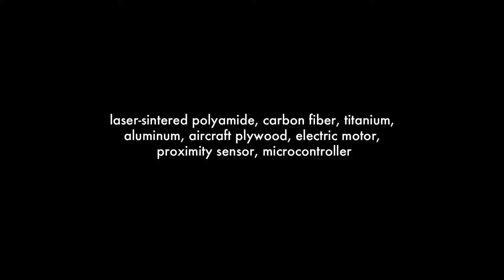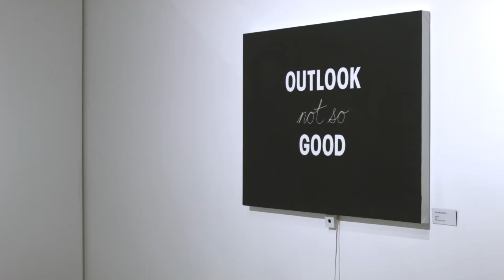Various Interactive Artworks by Ryan Buyssens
A Collection of Various Interactive Artworks by Ryan Buyssens